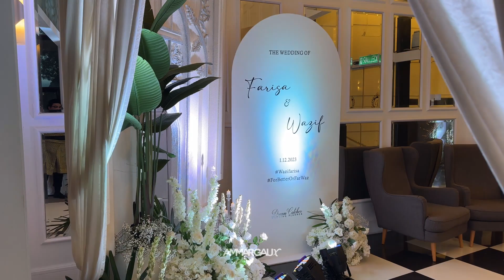VLOG 10 | Farisa and Wazif dah kahwin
My best friend married the love of her life. Also my first experience of becoming a bridesmaid